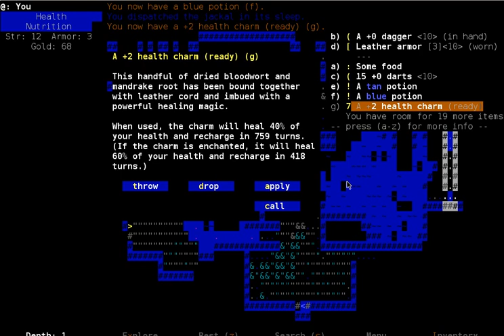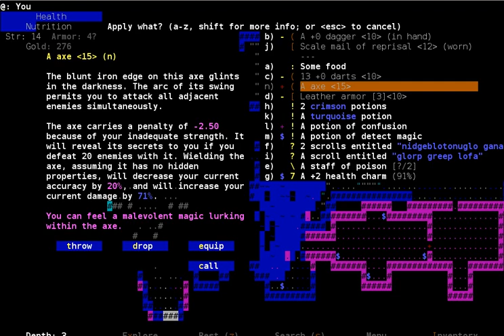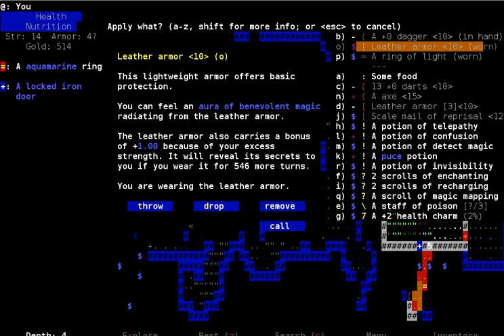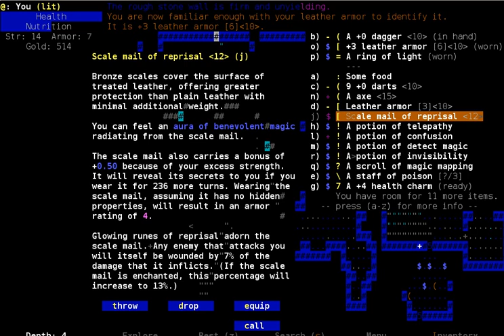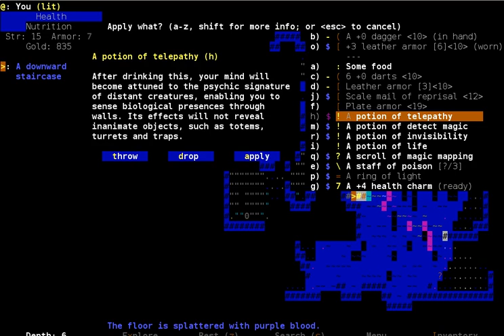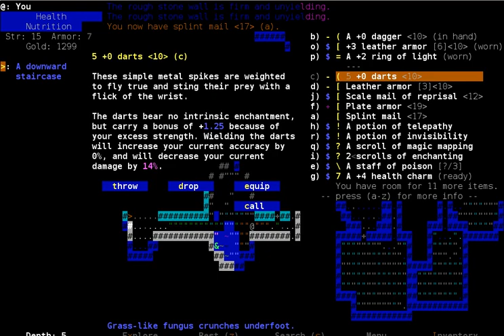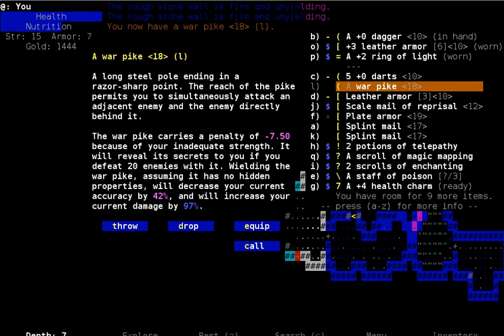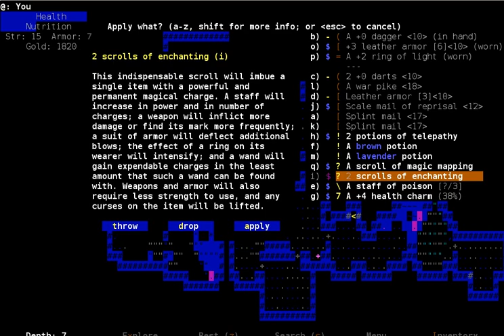Ep. 9 Brogue Let's Play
Spiders!